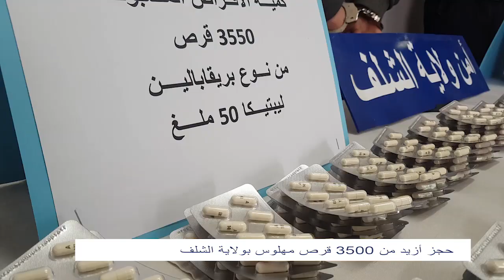الشلف: حجز أزيد من 3.500 قرص مهلوس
الشلف(وأج) - أوقفت فرقة البحث والتدخل بالمصلحة الولائية للشرطة القضائية بأمن الشلف شخصا وحجزت أزيد من 3.500 قرص مهلوس, حسبما علم اليوم الاثنين لدى خلية الاتصال والعلاقات العامة بذات الجهاز الأمني.